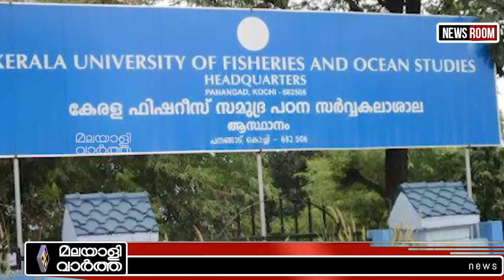Governor ലക്ഷങ്ങൾ ഇറക്കുന്നു